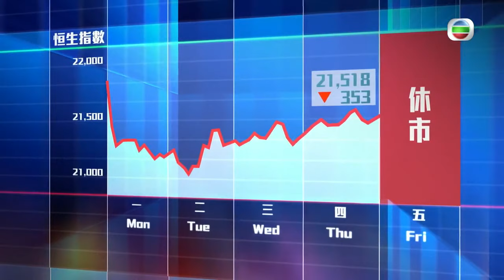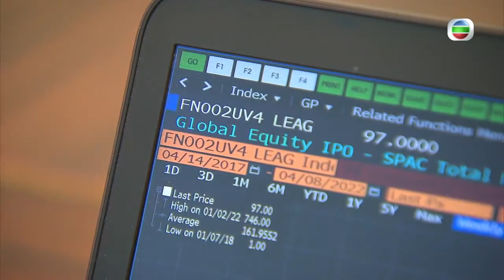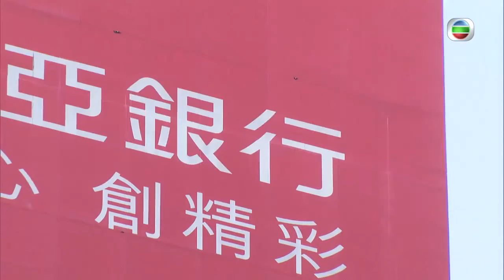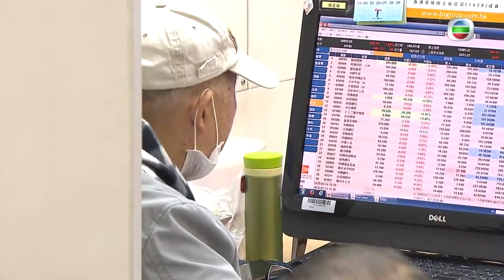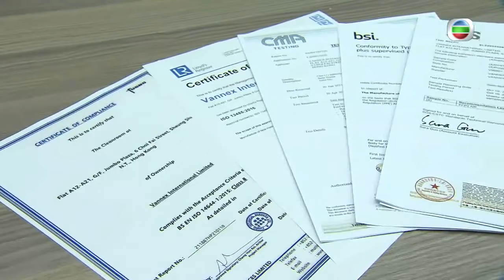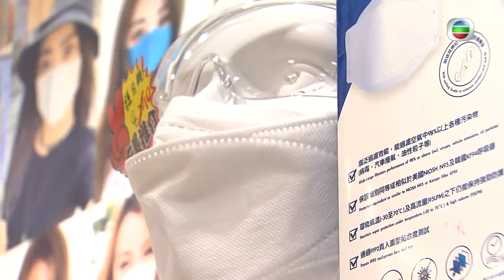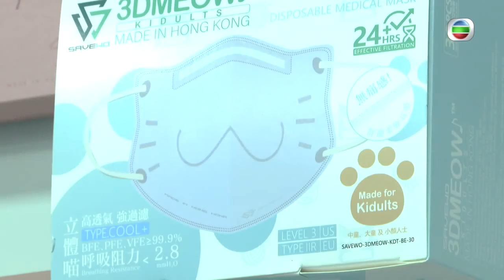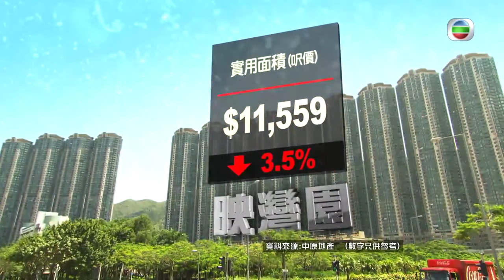SPAC首間上市股價潛水一個月 美國空殼公司熱潮大減前景如何? 本地口罩工業疫情急速膨脹再收縮 -TVB財經透視 -香港新聞 -TVB News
‹SPAC›
在美國興起的特殊目的收購公司SPAC，本港終於成功引入，並已有公司上市，市場反應如何？其實美國監管機構正收緊SPAC的監管，以致當地的SPAC熱潮已逐漸退卻，本港如今才起步，會否太遲呢？

記者：廖家俊

‹口罩工業›
由於疫情的出現，本港的口罩廠，在短短兩年間，由幾間一度增至逾200間，而隨著汰弱留強，如今僅剩數十間，他們的經營情況如何呢？當疫情消失，本港的口罩工業，又會否跟著消失呢？

記者：鍾潔嵐